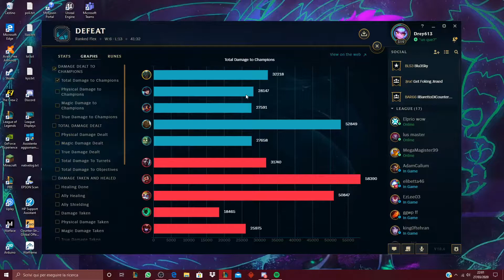TRE GAME IN SILVER SOFFERTI ft Dalli & Luna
Il canale si riunisce su discord per giocare in classificata.. Riusciranno a vincere o perderanno solo lp?